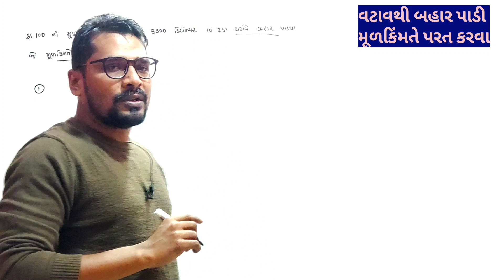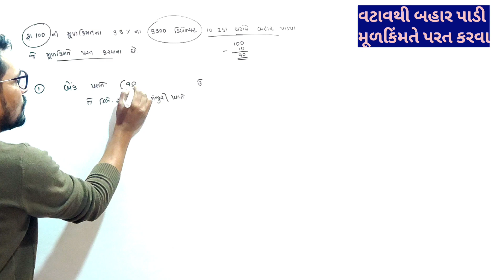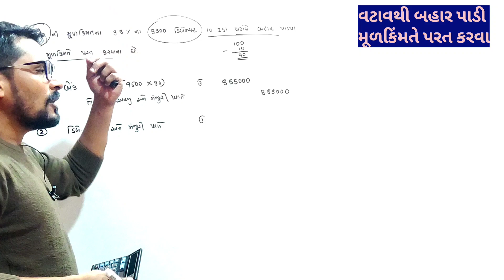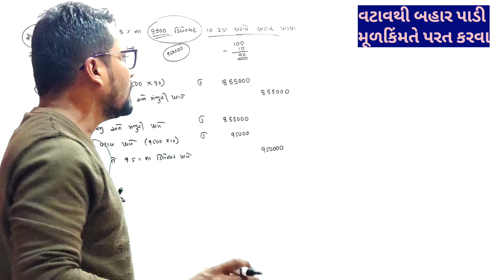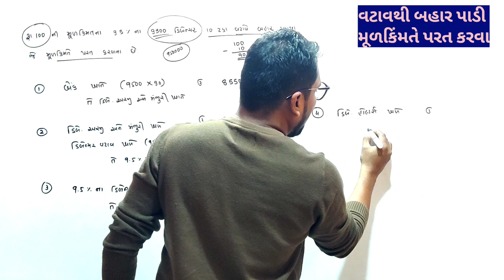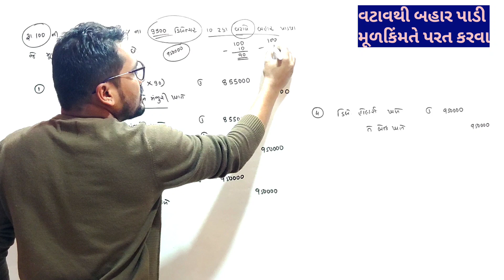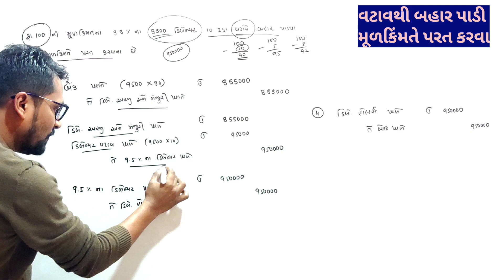વટાવે બહાર પાડી મૂળકિંમતે પરત કરવા | STD 12 ACCOUNT PART 2 CH 2 | ACCOUNT BHAG 2 CH 2 SOLUTION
મૂળકિંમતે બહાર પાડી મૂળકિંમતે પરત કરવા | STD 12 ACCOUNT PART 2 CH 2 | ACCOUNT BHAG 2 CH 2 SOLUTION

YOURS QUERY

account
std 12 account ch 2
std 12 account chapter 2
std 12 account part 2 ch 2
std 12 account part 2 chepter 2
std 12 ch 2 account
part-2,account std 12 ch 2
std 12 accounts ch 2
std 12 account ch 2 svadhyay
std 12 commerce account ch 2
account ch 2 class 12
class 12 account ch 2
ncert account class 12 ch 2
ch 2 accounts class 12
std 12 account
std 12 account ch 2 debenturesna hisabo
standard 12 account
ncert account ch 2
ડિબેન્ચરના હિસાબો
std 12 account ch 2 (ડિબેન્ચરના હિસાબો)
શેરમૂડી ના હિસાબો
std 12 s.p. ch 3 ડિબેંચર
std 12 ch 2 ડીબેન્ચરના હિસાબો imp